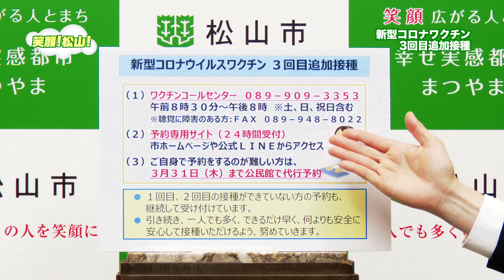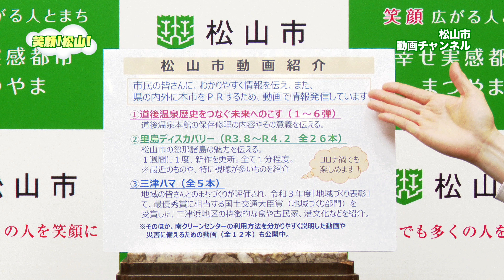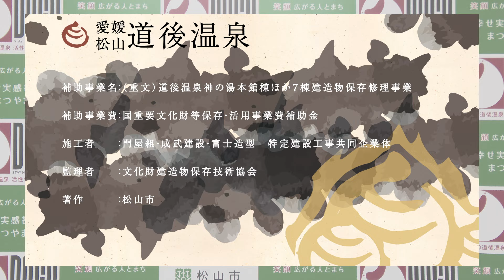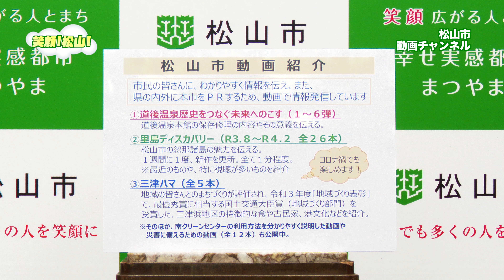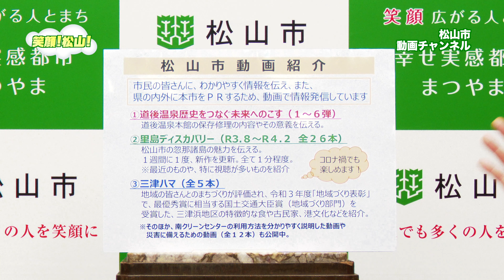笑顔！松山！#112（2022年2月号）制作協力：松山市 制作著作：愛媛CATV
新型コロナワクチン接種
松山市の動画チャンネル